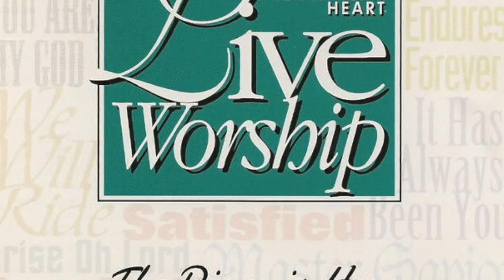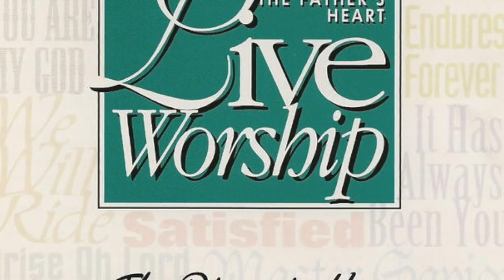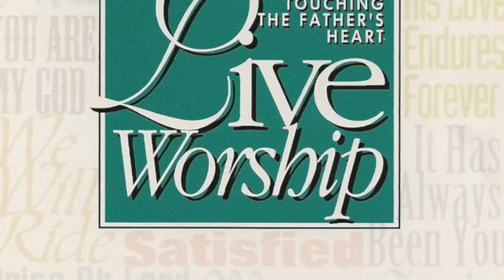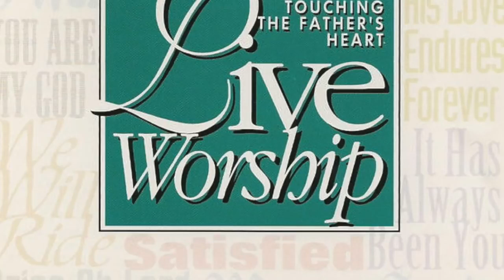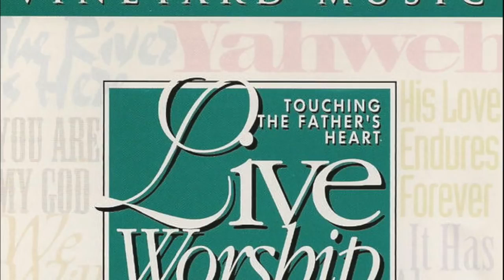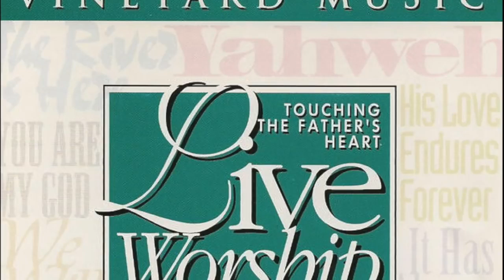Meer Liefde, Meer Kracht Vineyard Music (volledig album)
More Love, More Power

 1 More Love, More Power
        2 How Priceless
 3 You Are God
 4 We Will Dance
        5 Greater Grace
        6 My Redeemer Lives / We Exalt Your Name
        7 Hallelujah Glory
 8 Light the Fire Again
 9 Sing Alleluia
       11 Song For The Bride
       12 The Lord Almighty Reigns
       13 I Delight In You
       14 Take My Life
       15 Your Beloved
       16 I Want to Be Like You
       17 I Would Do Anything
       18 Receive Our Praise
       19 Holy Is The Lord
       20 Jesus Is Coming Again
       21 Every Move I Make
       22 Breathe
       23 Take Me Away